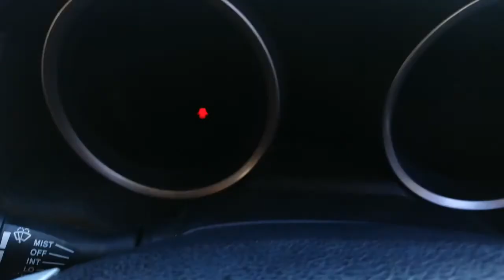Toyota Land cruiser 2014/non custom paid swat ncp car/best condition cars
ncp land cruiser v8 modal 2014 location khwazakhela swat fawad moter bar

Toyota v8 land cruiser

Land cruiser crazy driving

Toyota all cars

swat non custom paid land cruiser Japan in swat